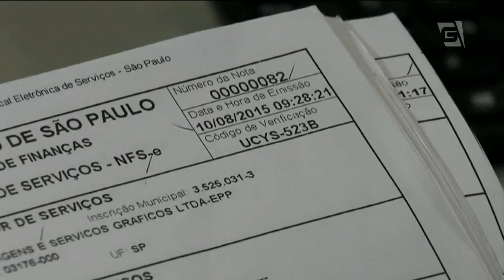Gastos de deputados paulistas sob suspeita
Deputados estaduais de São Paulo gastaram mais de 15 milhões de reais em serviços gráficos nos últimos três anos. A informação foi divulgada hoje pela TV Globo, que obteve os documentos por meio da lei de acesso à informação.